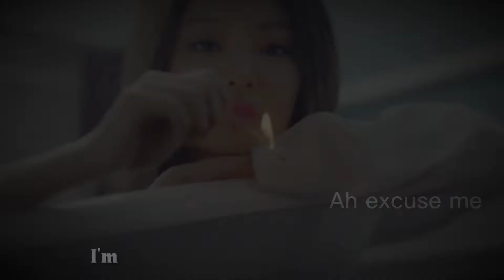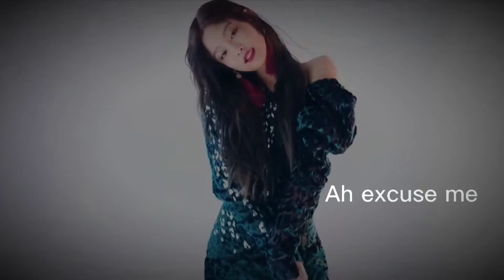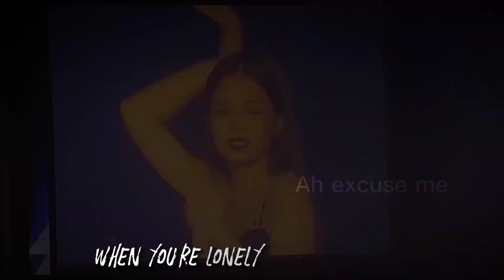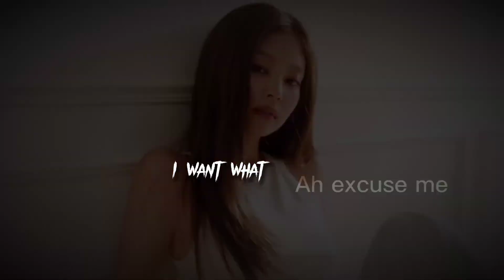"QUEEN OF MEAN" JENNIE || Fmv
song: Queen of mean
Character: Jennie Kim (from Blackpink)
singer: sarah jeffery (from descendants 3 )
edit: @ahexcusemepardon
● PHOTOS AND VIDEOS ARE NOT MINE!
● JUST EDIT'S ARE MINE. !